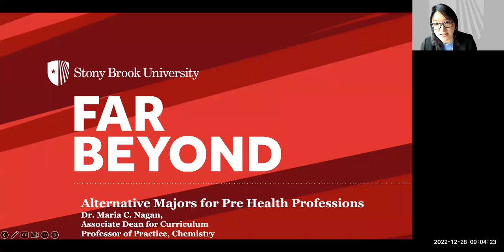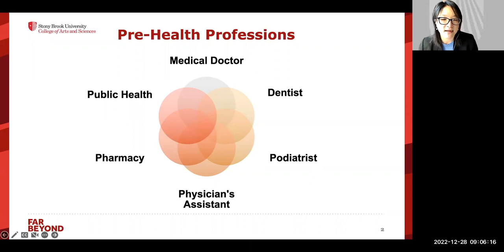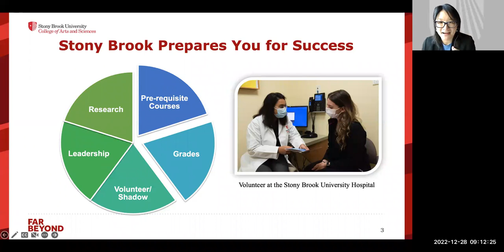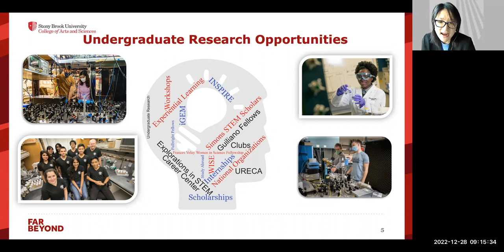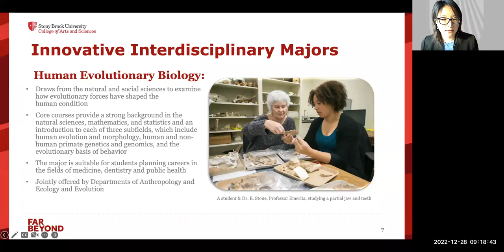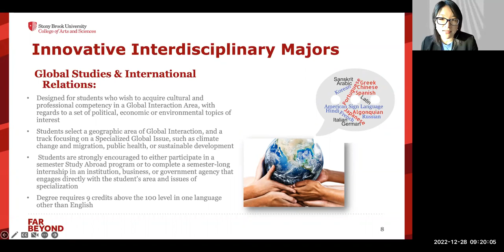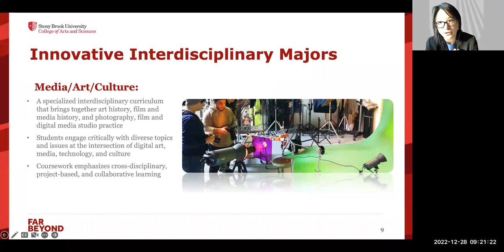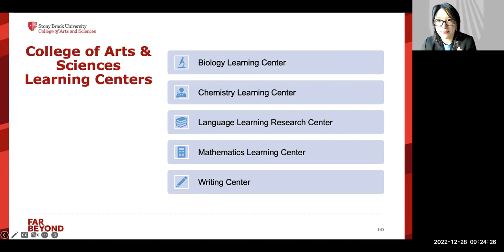Alternative Majors for Pre-Med